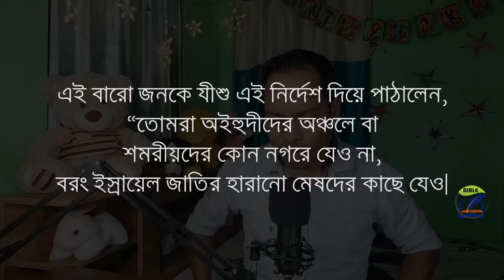যীশু কেনো বলেছেন শুধু ইহুদীদের কাছে যেতে | মথি 10 | Why Jesus asked only to go to Jews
যীশু কেনো বলেছেন শুধু ইহুদীদের কাছে যেতে ?
মথি 10
Why Jesus asked only to go to Jews?

১)সুস্থতার প্রার্থনার জন্য কল করবেন না প্লিজ। নিজে প্রার্থনা করুন। আপনার ও আমার মধ্যে কোন পার্থক্য নেই। আপনার প্রার্থনা তে একি শক্তি আছে।
২) কল করলে সবসময় রিসিভ করা সম্ভব নাও হতে পারে। তাই whatsapp এ মেসেজ করে দেবেন। বা Whatsapp এ ভয়েস মেসেজ করে দেবেন। আমি ফ্রী হয়ে উত্তর দিয়ে দেবো। নিশ্চয়ই দেবো।

আপনি জানতে পারবেন কি ভাবে বাইবেল কে নিজেদের জীবনে প্রয়োগ করা যায়।
শুধু বিশ্বাস করলে হবে না, পালন করতে হবে বাইবেল এর কথা।

ইহুদী,যীশু কেনো ইহুদী,যীশু কি ইহুদীদের জন্য শুধু এসেছিলেন,যীশু কি সবার জন্য এসেছিল,যীশু কি ইহুদী ধর্ম শিখিয়েছে,Did Jesus teach jewish religion,Was Jesus jewish,খ্রিস্টধর্ম,ইহুদি ধর্ম,৫ মিনিটে ইহুদিদের ইতিহাস